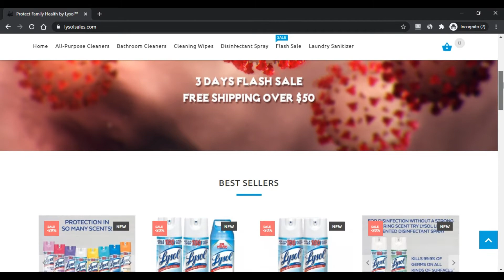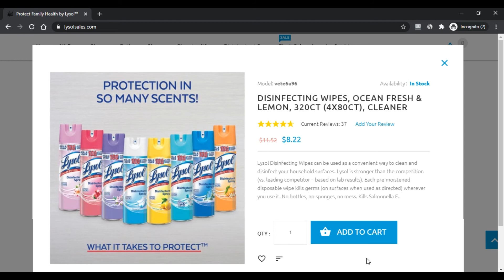SCAM ALERT ! Lysolsales Reviews ! Lysolsales.Com Know if is it SCAM or LEGIT ?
Allow’s examine the web site lysolsales.com and work out if it is a rip-off or legit position!
So Firstly I would want to say this retail outlet has these Lysol's products that are actually challenging to find mostly mainly because they are marketed out everywhere you go!
On top of that, selling prices on wipes, disinfectant sprays and cleaners Here's way Substantially too Superb to become legitimate!

Also I don’t like The point that this retailer operates through the use of pretend Get hold of take care of and never Carrying out perform social networking icons!
And what bothers me probably by far the most is usually that Lysol Revenue Web-site has become Executing For less than three times and Which suggests there are no assessments and no assurance that you simply’ll get what you buy right in this article!

So I wouldn’t suggest shelling out your dollars there because it’s way also harmful as for me!
Remember to develop your own personal Lysolsales.com thoughts when during the comments element down under the video clip!
Several thanks a very good offer for thinking about, for warning your buddies concerning this Site and goodbye!